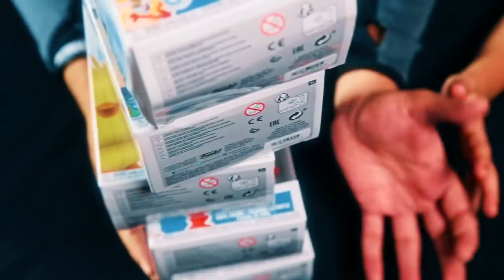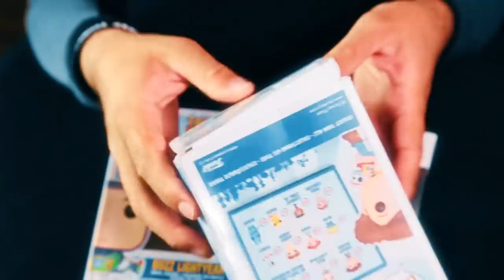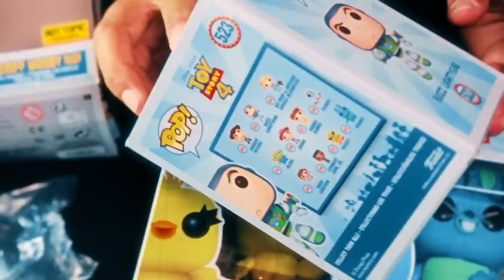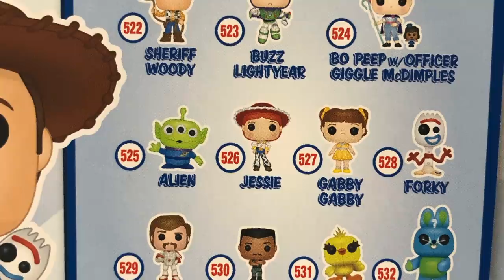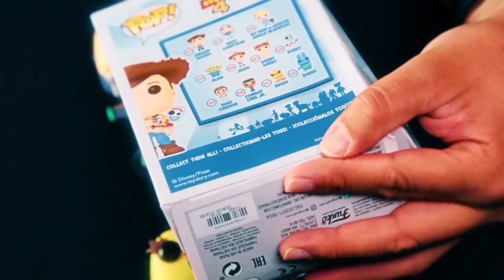TOY STORY 4 tiene nuevos FUNKO POP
Amigos hoy les traemos esta nueva colección de la nueva película de Pixar,  ¿Cuál les gustó más?